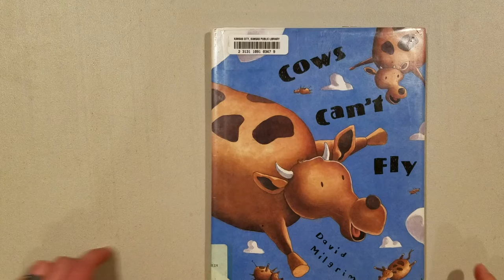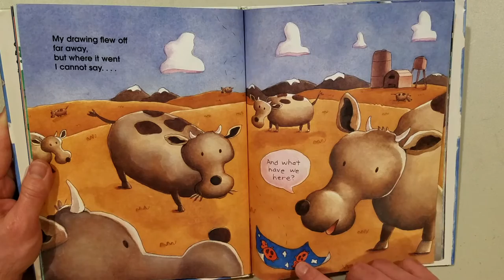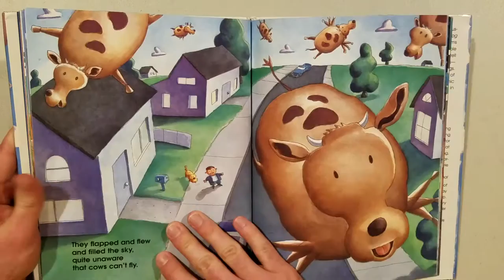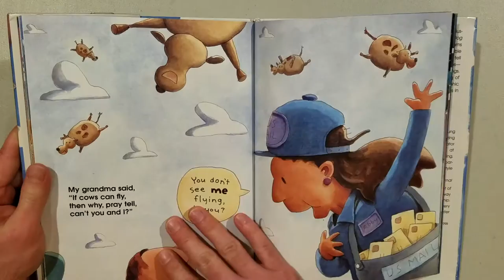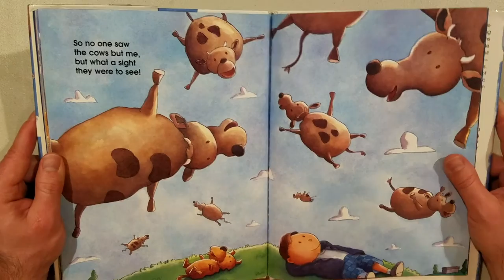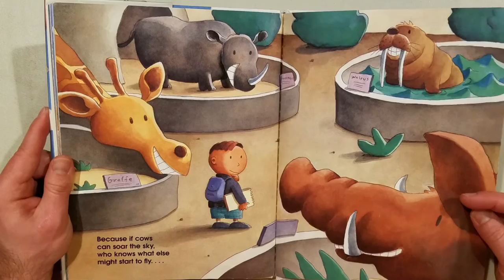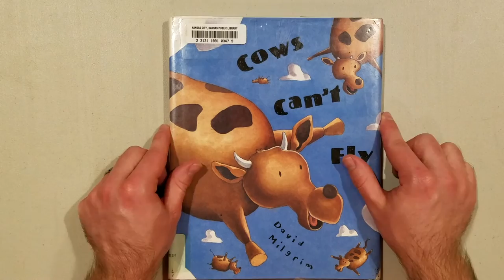Cows Cant Fly Read Aloud